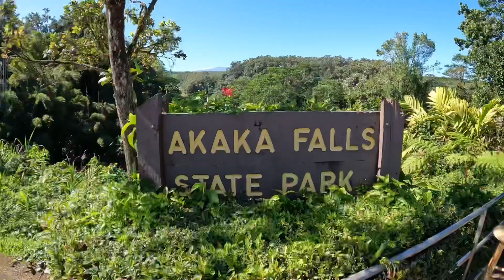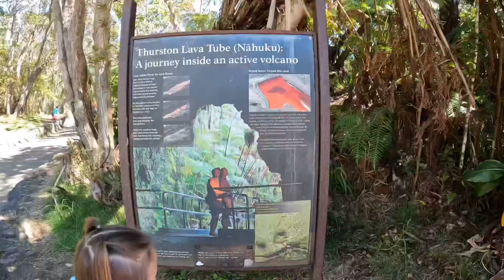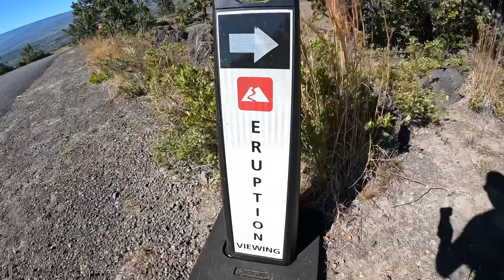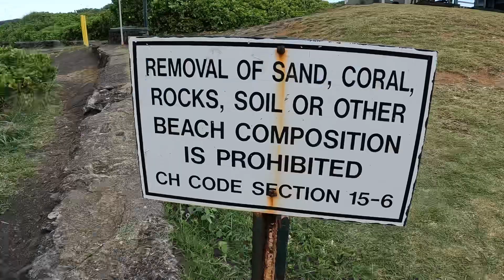Big Island of Hawaii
We visit the big island of Hawaii as we get to see the active Volcano 🌋, Akaka Waterfalls, Raindbow Falls, and Black Sand Beach.